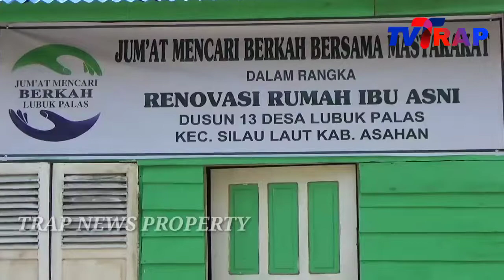jmb desa lubuk Palas berikan bantuan bedah rumah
Jumat Mencari Berkah(JMB) Desa lubuk palas   sosial dan amal

Mediatrapnews lubuk palas 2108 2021. Berdiri dengan gagasan dan narasi para simpatisan masyarakat desa lubuk palas kecamatan silo laut, Kabupaten Asahan, sumut. JMB jumat mencari berkah sudah beberapa kali mengadakan bedah rumah masyarakat yang kurang mampu disekitar desa lubuk palas. Dari salah satunya adalah rumah ibu Asni yang tertimpa pohon mangga di dusun 13 lubuk palas.

JMB jumat mencari berkah bertindak dengan cepatnya, untuk membantu mendirikan rumah ibu Asni yang ditimpa pohon mangga, dengan saling berdonasi dan sumbangsih warga desa lubuk palas sekitarnya. Memberikan bantuan materi dan mitrial untuk mendirikan rumah, ibu Asni kembali.

Dalam Kesempatan yg sama ketua JMB mengatakan kepada awak media kami adapun dana dan bantuan yang JMB dapat mutlak dari warga masyarakat desa lubuk palas dan danatur dari luar negeri yang dibuat untuk penyelenggaraan bedah rumah, renopasi rumah warga yang sangat sangat membutuhkan pungkas dari dari bpk MULIADI selaku ketua dari JMB itu sendiri by MRP